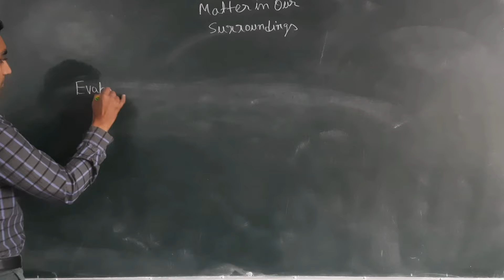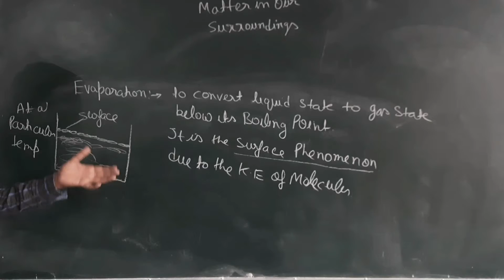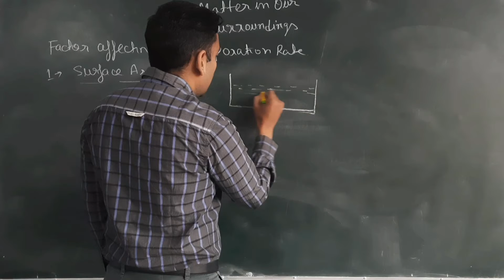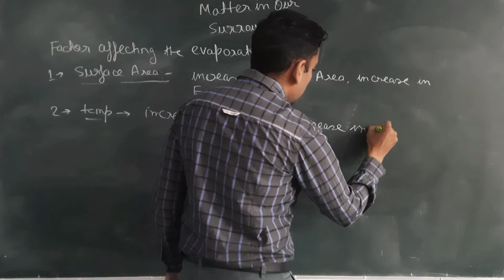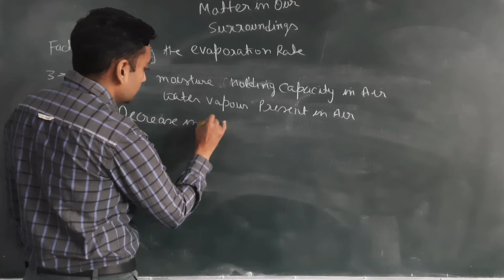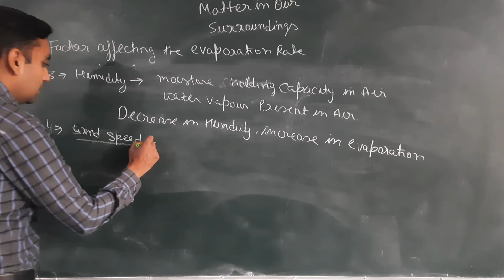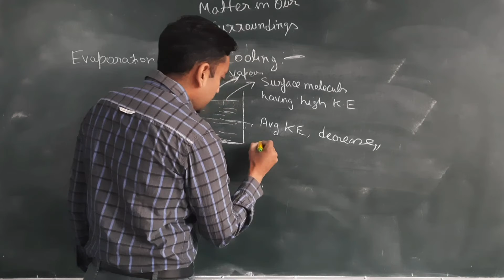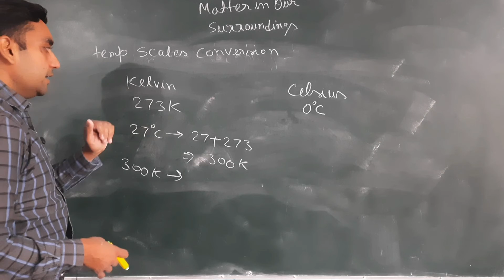Evaporation & Its Affecting Factor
Affecting Factor : surface Area, Wind Speed, Humidity, Temp